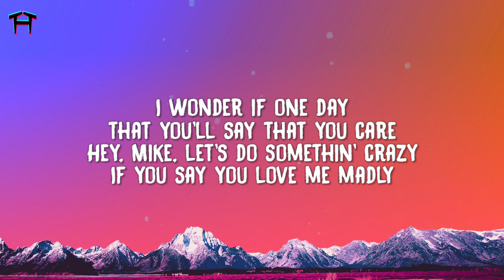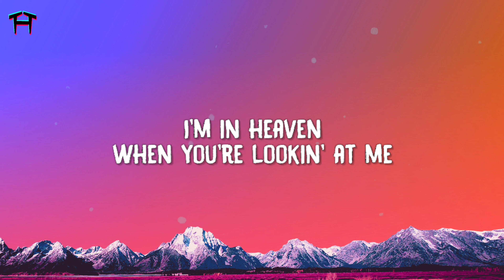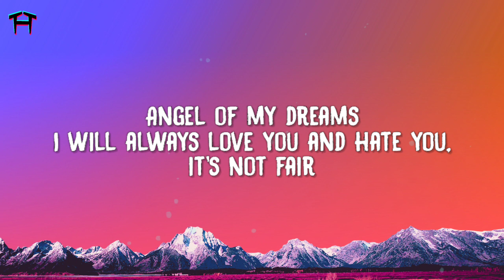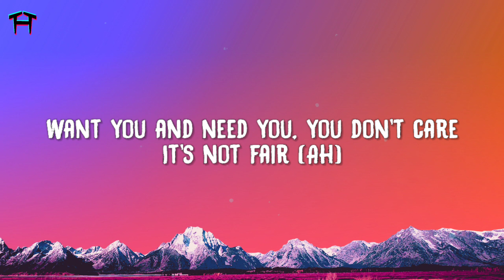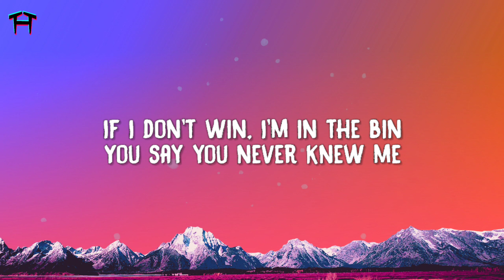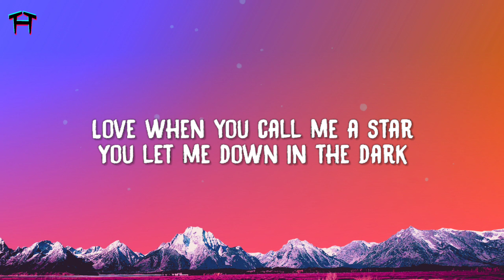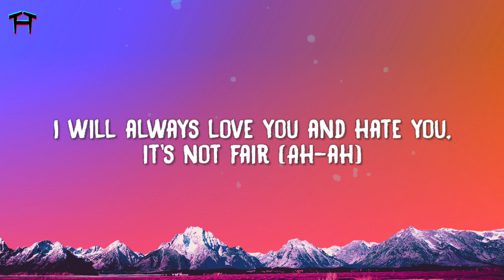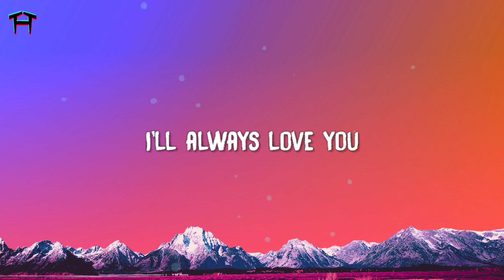JADE - Angel Of My Dreams (Lyrics)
Lyrics:
JADE
"Angel Of My Dreams"

I wonder if one day that you'll say that you care
Hey, Mike, let's do somethin' crazy
If you say you love me madly

I will always love you and hate you, it's not fair
It's so bittersweet
I will always want you and need you, you don't care
You don't

Care
You don't care
You don't—

Care that I'm mad, care that I'm sad
It's so bad, it's funny
Care if I cry, care if I die
You only care about money (Money)
Sellin' my soul to a psycho
They say I'm so lucky
Better act like you're lucky, honey

But it feels nice
In the spotlight
When the camera flashy, I act so happy
I'm in heaven when you're lookin' at me

It's so bittersweet
Love when you call me a star
You let me down in the dark
Want you and need you, you don't care
It's not fair (Ah)

It's not f—

Fair that I try, fair that I grind
Fair that I buy you sushi
Got you a car, got you a house
Got you a suit, it's Gucci
If I don't win, I'm in the bin
You say you never knew me
But when I pop off you sue me, so sue me

But it feels nice (It feels nice)
In the spotlight (In the spotlight)

I will always love you and hate you, it's not fair (Ah-ah)
It's so bittersweet
(I will always love you, forever, I swear)